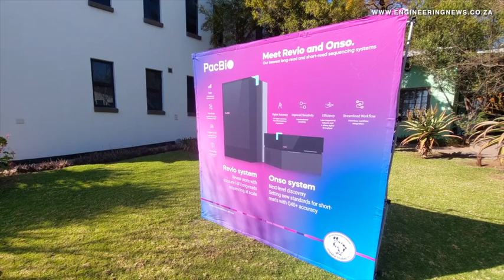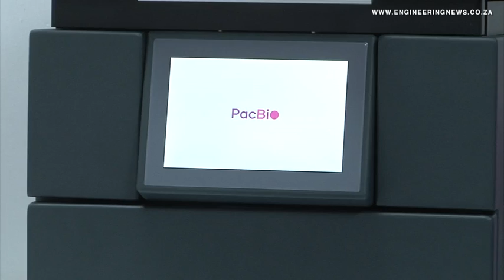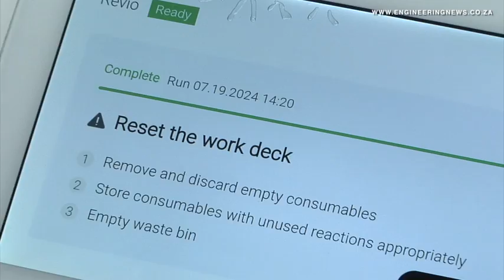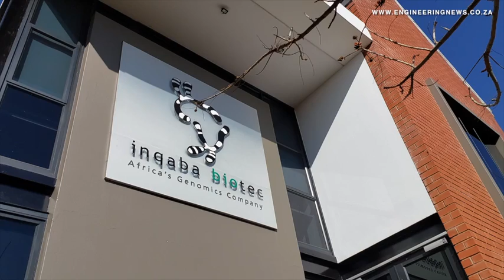Unisa, Inqaba Biotec launch next-generation DNA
The University of South Africa has launched Africa’s first next-generation DNA sequencing  platform, the PacBio Revio, which was developed in collaboration with Inqaba Biotec. The acquisition and installation of this ‘state-of-the-art’ platform, co-funded by both parties, will be housed at Inqaba Biotec’s facilities in Pretoria.